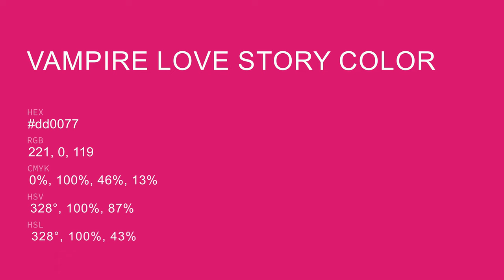Vampire Love Story color dd0077 hex color - Red color - Cool color dd0077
What color is Vampire Love Story ? dd0077 hex color - Red color - Cool color dd0077

Hex dd0077 Color Code is also known as Vampire Love Story color.